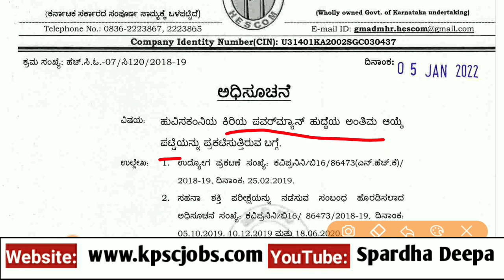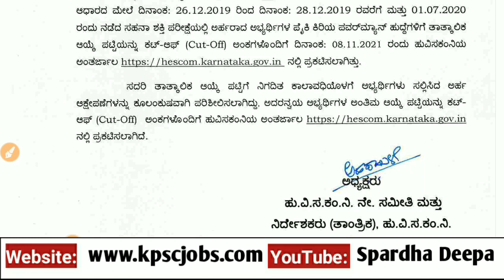ಹೆಸ್ಕಾಂ ನಲ್ಲಿ ಕಿರಿಯ ಪವರ್ ನೇಮಕಾತಿ ಕುರಿತಂತೆ ಮಹತ್ವದ ಅಧಿಸೂಚನೆ ಪ್ರಕಟ- Junior Power man recruitment